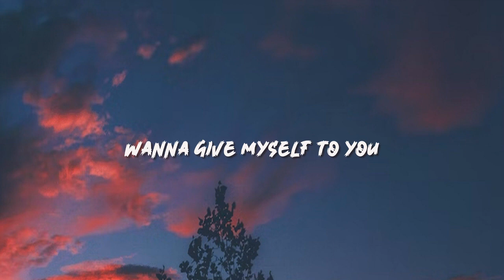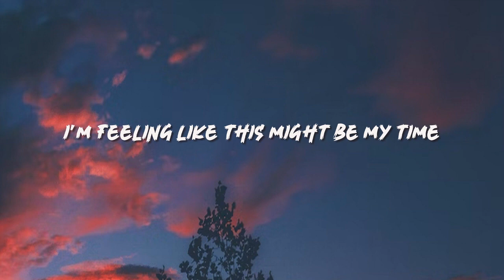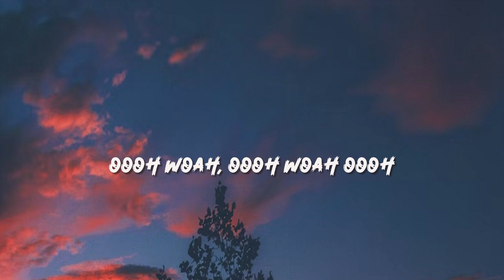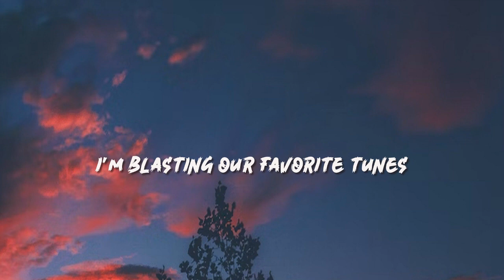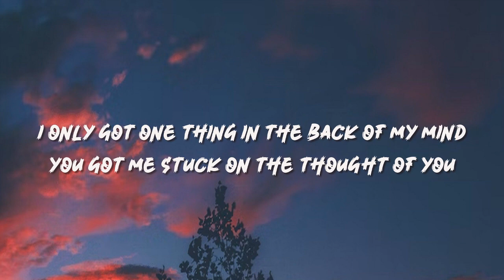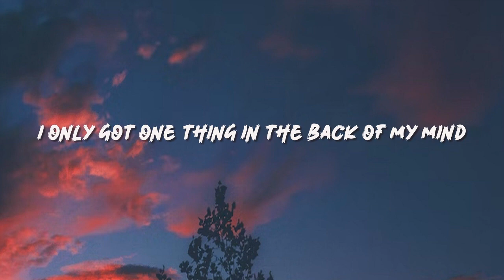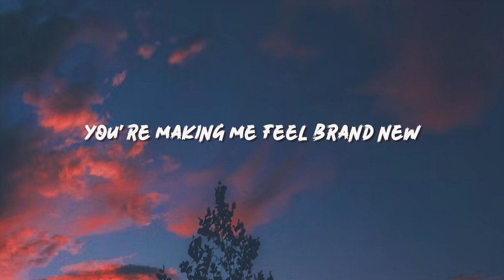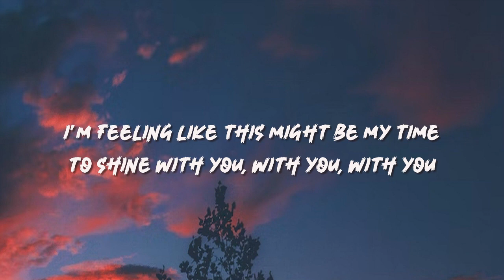Nicky Youre, dazy - Sunroof (Lyrics)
[Post-Chorus]
I got my head out the sunroof
Oooh-woah, oooh-woah-oooh
Oooh-woah, oooh-woah-oooh
[Guitar Solo]